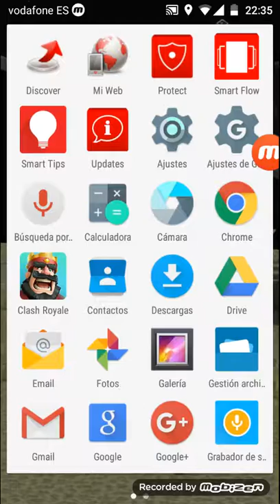Me ha pene XXL 12345